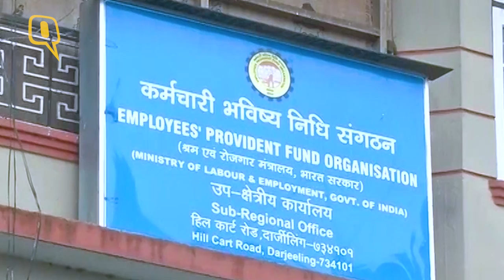Gorkhas Rally Against Both Bengali and Bengal in Darjeeling - The Quint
The hill town of Darjeeling bears a deserted look. Tourists hurry to leave as the latest confrontation between the Gorkha Janmukti Morcha (GJM) and the Mamata Banerjee-led West Bengal government takes an ugly turn.
The GJM protests, that started off as opposition to Banerjee’s ‘imposition of Bengali’ in all schools in West Bengal, has morphed into reinvigorated demands for a separate state of Gorkhaland.
And even as GJM chief Bimal Gurung continues to demand that all government offices in Darjeeling stay shut in protest, CM Mamata Banerjee has warned government employees that they will lose their salaries if they do not report for work.
Last month, CM Banerjee had announced a decision to make studying the Bengali language compulsory in all schools in the state from classes 1 to 10.
As Darjeeling remains in the grip of conflict - with statehood-demanding Gorkhas of GJM on one side, and an adamant Mamata administration on the other - both tourists and locals wonder which way the deadlock will end.
Going by the torched vehicles and the vandalised offices, “soon” seems to be an unlikely answer.